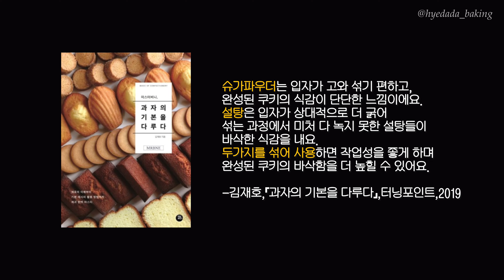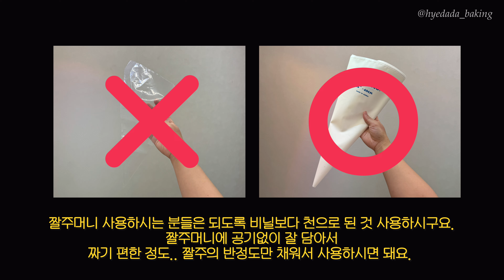한가지 반죽으로 4가지맛 버터쿠키 만들기 / 플레인, 말차, 초코, 황치즈 / 선물용 디저트 포장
짜는 버터쿠키 만들기!
짤주머니에 짤 때마다 터지기 일쑤, 짜는 것도 너무 힘든데,
열심히 완성해서 구웠더니 쭈욱 퍼져 나와서 난감했던 경험..
다들 있으시죠?

빵굽는 워킹맘 혜다다가 알려주는 몇 가지 포인트들만 잘 지키시면
여러분들도 예쁜 버터 쿠키 만들 수 있어요!

많은 정보 꾹꾹 눌러담았으니
영상 끝까지 보시고 베이킹 꿀팁, 쉽게 만드는 꿀템, 포장방법 등 다양한 정보 얻어가세요🤗

[재료] 대략 180개(반죽별 45개 정도) 나오는 분량이에요.
백설탕 100g
슈가파우더 80g
계란 흰자 100g
박력분 440g
소금 1g

총 반죽 무게를 4로 나누고 각각의 반죽에 아래만큼 추가해주세요.
우유or생크림을 넣어 플레인 정도의 질감으로 맞춰주시면 돼요 :)
플레인: 그대로
황치즈: 2스푼 (15-20g) + 우유or생크림 한스푼
말차: 1/2~1스푼(7-14g) + 우유or생크림 한스푼
초코: 2스푼 (15-20g) + 우유or생크림 한스푼

180도 15분 예열
170도 10-14분 구워주세요.

1.모든 재료는 실온으로 준비해주세요.
2.버터를 풀어줍니다.
3.슈가파우더와 설탕을 넣고 뽀얗게 될 때 까지 믹싱해주세요.
4.바닐라 익스트랙과 소금을 넣어주세요.
5.가루들을 넣고 짧게 섞어주세요. (날을 세워 섞는 등 글루텐 발생 최소로 해주세요.)
6.계란 흰자를 넣고 볼에 문지르듯 섞어주세요. 10회 미만으로 해주시고, 소량이라면 횟수를 더 줄여주세요. 다 섞였다싶으면 바로 멈춰주세요.
7.반죽 무게를 4로 나누고, 각 반죽에 맛을 내는 가루와 우유or생크림을 넣어 섞어주세요.
8.짤주머니에 깍지를 끼우고 반죽을 담아주세요. 공기 들어가지 않게 주의해주시고, 반정도만 담아주세요. 저처럼 쿠키프레스 사용하셔도 좋아요.
9.일정한 간격으로 팬닝해주세요. 모양이 마음에 안들면 걷어내고 다시 짜도 돼요.
10.팬닝 끝낸 반죽은 오븐을 예열하는 동안 냉장고나 냉동실에 넣고 차갑게 만들어주세요.
11.예열된 반죽에 넣고 구워주세요. 10분쯤 되면 오븐 앞에서 대기타면서, 가장자리가 노릇해지면 바로 빼주세요! (금방 타요!)
12.갓 나온 쿠키는 뜨거우니 팬 째 식혀주세요. 한 김 식으면 식힘망에 쿠키만 옮겨 완전히 식혀주세요.
13.끝!
14.예쁘게 포장해주세요. 포장할 때는 실리카겔 등 흡습제 넣고 포장해주시면 오래가요:)

bum oneul-tteokbokki